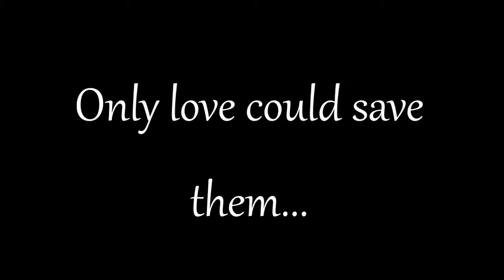A Pivot Story - Beauty and the Beast(Trailer)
Beauty and the Beast(Trailer)

This has been one of my all-time favourite Disney movies, so to celebrate the new movie, I decided to create a pivot version for you guys. This project means so much for me so I really hope you will love it as well